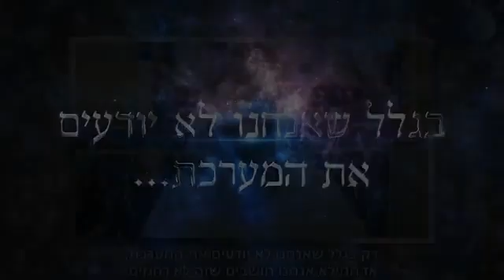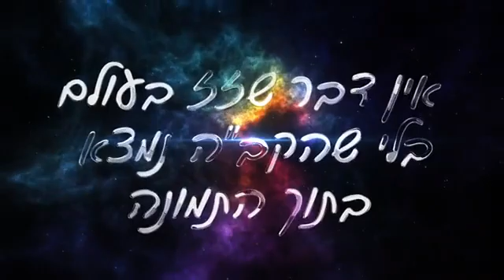*התנאי הראשון לבוטח בה' במאה אחוז [בני ברק 2006] | חוזרים בעבר*ttps://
‏סרטון וידאו מ-yaniv vered